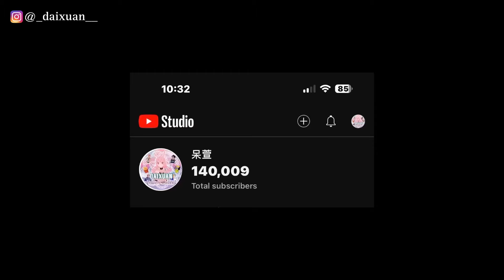[呆萱]‼️挑戰用漿糊做史萊姆😱能代替膠水嗎🤔特殊質感🍗頻道終於破14萬訂閱啦💘😭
❤️今日問題：大家的班上都發生過哪些趣事呢？

🌈感想：頻道總算迎來14萬訂閱啦❤️感謝大家陪我又走過一個YouTube里程碑🥹太感謝了！終於忙完這忙碌的一週啦😝大家這週過得怎麼樣呢？👀最近有在我的蝦皮（馬來西亞🇲🇾版本）販售懶懶的現貨&預售假水💦大家有興趣可以點下面的蝦皮鏈接看看喔⛄️好啦 那大家下次還想看我拍什麼史萊姆影片都歡迎留言告訴我喔💬我們下次見！大家掰掰✨